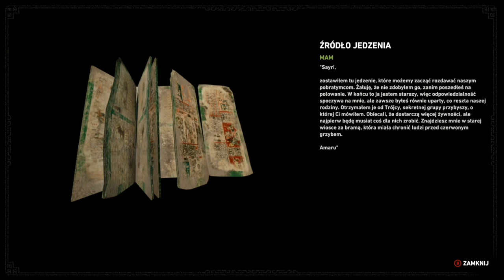Shadow of the Tomb Raider [Cena Przetrwania] - The Price of Survival Gameplay [PL] Xbox one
Shadow of the Tomb Raider jaką cene przetrwania zapłaci Lara, zmagając się z tajemnicami Paititi i co ukrywa Amaru , Gameplay bez komentarza